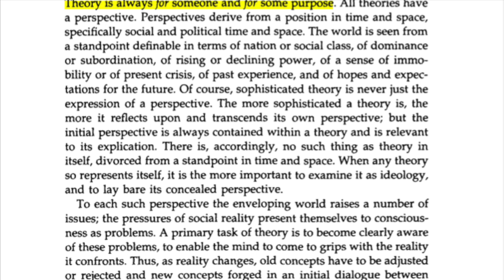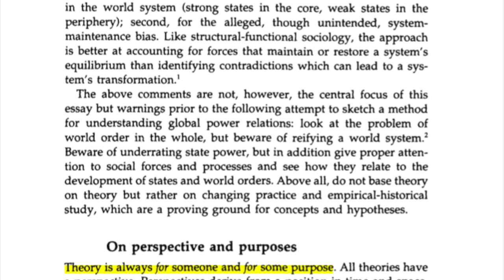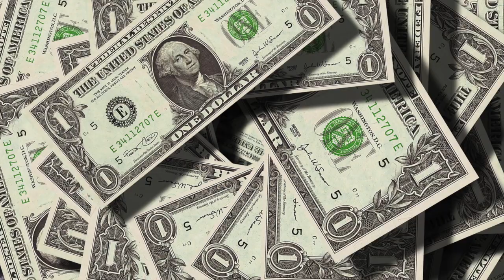Who are Gramscian Scholars of International Relations? Robert W. Cox Explained Shortly!